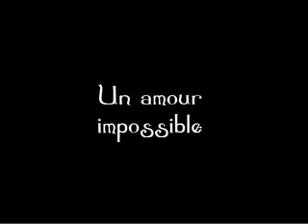journal d'un ingénu